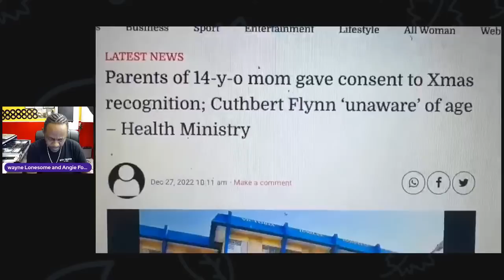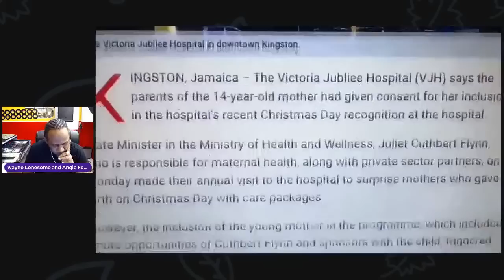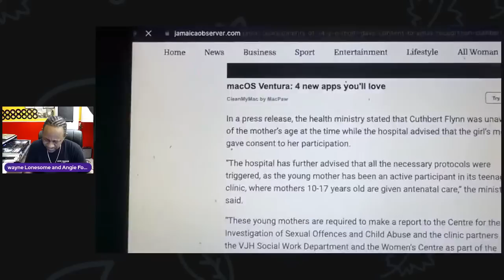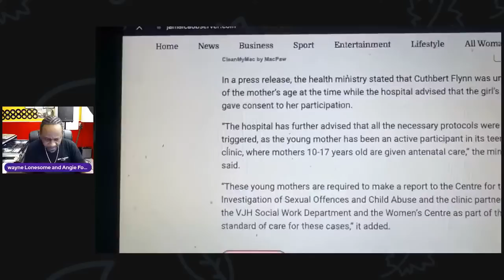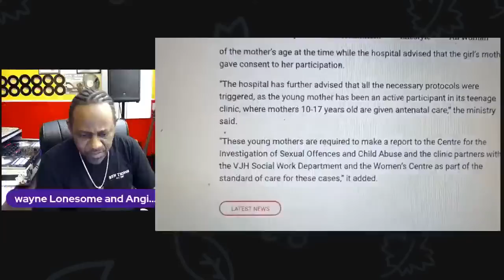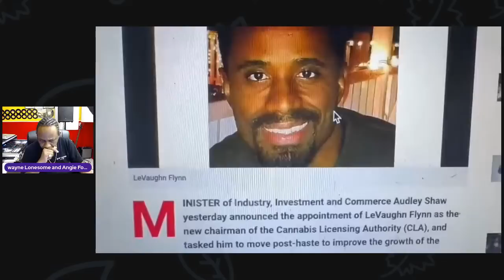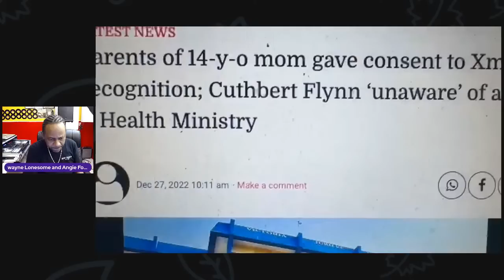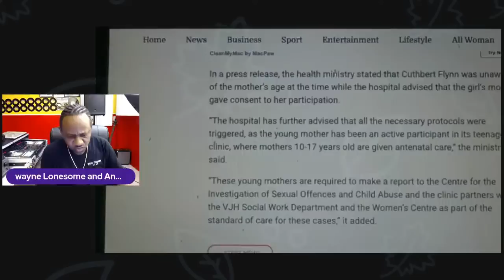Health state Min. Juliet Cuthbert Flynn unaware baby mother was 14 years old @VJH,who she a try fool